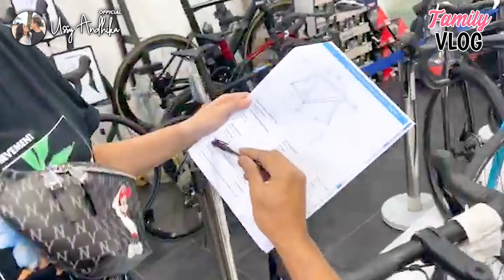DEMI NEMENIN HOBBY AMEL, USSY BELI SEPEDA JUGA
guysss kaka amel punya hobi baru.
biar samaan Aku juga beli sepeda biar bisa nemenin hobi baru Amel...
tonton sampai selesai ya keseruan kita,